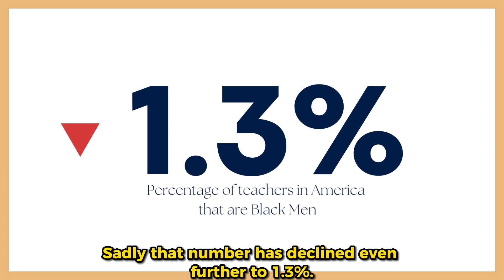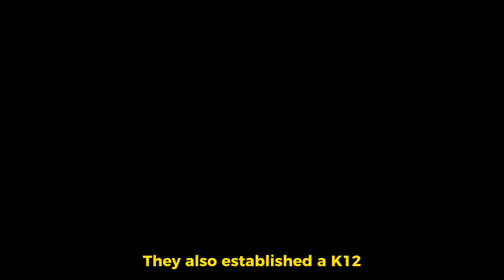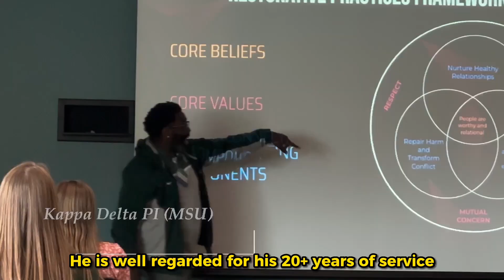About Black Male Educators Alliance - BMEA